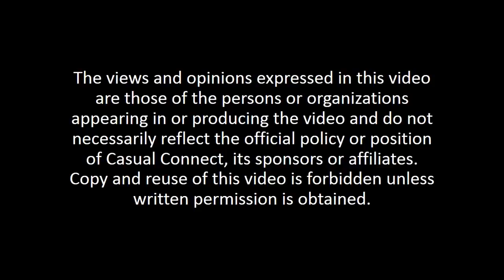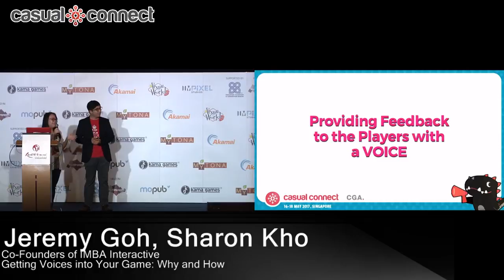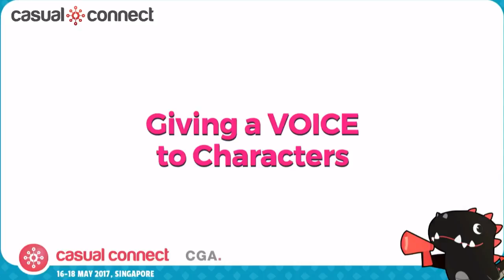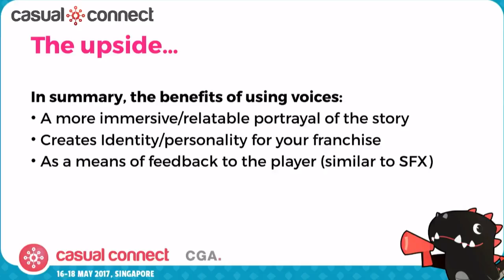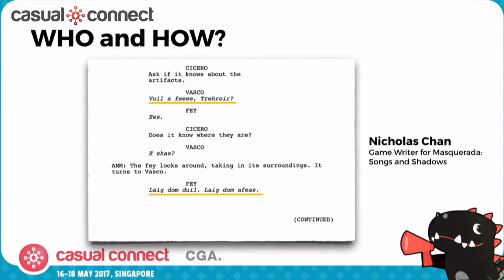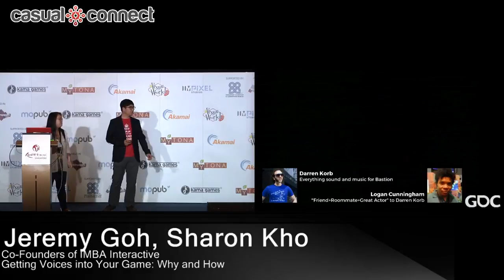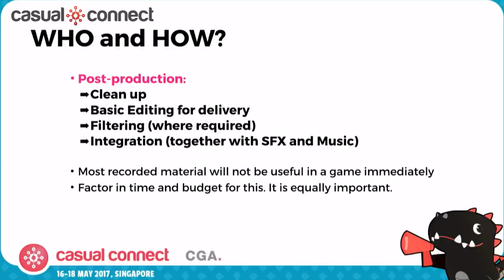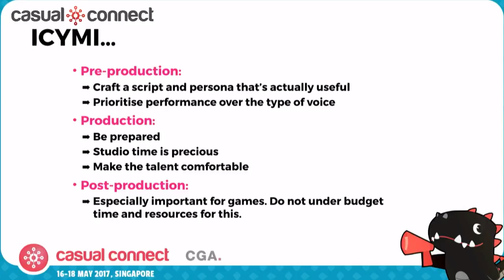Getting Voices into Your Game: Why and How | Jeremy Goh, Sharon Kho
Article about Sharon Kho | Delivered at Casual Connect Asia 2017. Music and sound effects are commonplace in a mobile game, but often the use of voice work is overlooked. Usual reasons include a lack of budget or experience working with voice talents. Come for the session if you want to learn about how the use of voice can bring your characters and stories to life, and if you’re taking the first steps into casting, creating a script and working with voice talents.